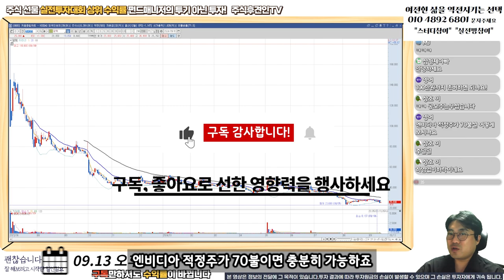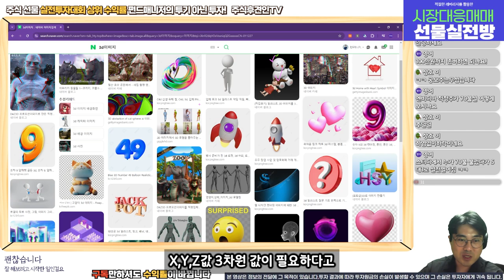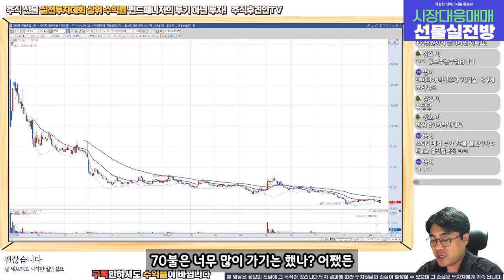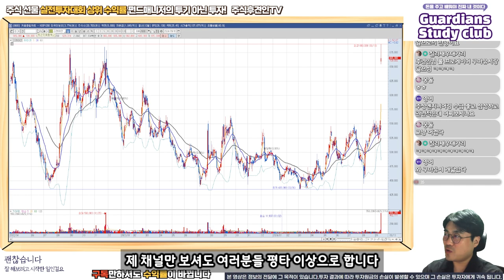엔비디아, 영원한 상승은 없다 l 반도체 HBM AI 삼성전자 SK하이닉스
18,000원 구글멤버십으로 회원전용 동영상과 장마감시황, 공유종목으로 인한 수익까지 가져가세요!
8월 공유종목 공유가에서 8% 상승! 9월 공유종목 지금 바로 확인해보세요~!! ( 너무나 좋은 기업!!! )